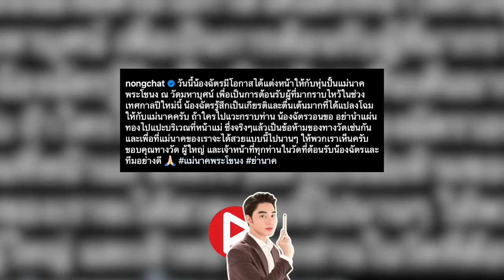ห้องข่าวพีนิวส์ | "น้องฉัตร" แต่งหน้าหุ่นปั้น "แม่นาค" ณ วัดมหาบุศย์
โปรพิเศษ! ซื้อ Tesla คันใหม่ รับส่วนลดสูงสุดถึง $2,000

เพื่อนๆ ในอเมริกาที่กำลังเล็ง Tesla คันใหม่ อย่าพลาด! หากซื้อผ่านลิงก์นี้ จะได้รับส่วนลดทันที
 • $1,000 สำหรับรุ่น Model 3 และ Model Y
 • $2,000 สำหรับรุ่น Model X, Model S และ Cybertruck

โปรโมชันนี้มีถึงแค่ สิ้นปีนี้เท่านั้น รีบจองก่อนหมดเขต!